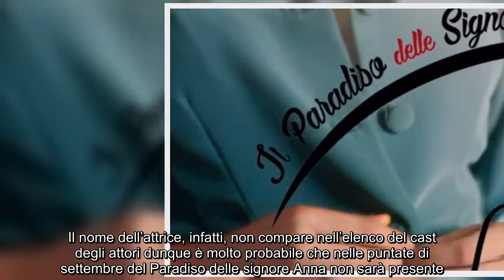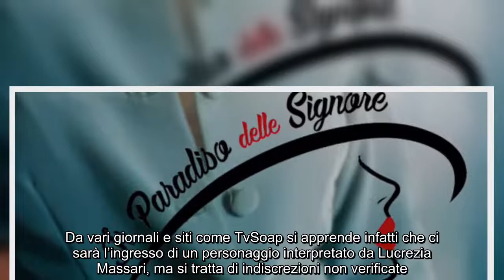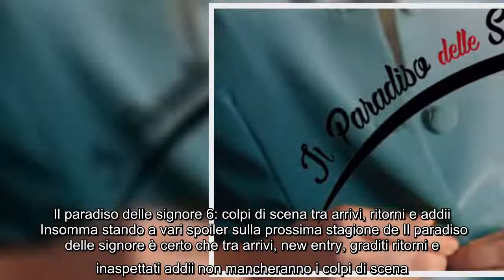Anticipazioni Il paradiso delle signore 6^ stagione: Anna Rossi dirà addio alla soap C'è molta attes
Anticipazioni Il paradiso delle signore 6^ stagione: Anna Rossi dirà addio alla soap C'è molta attesa per la prossima stagione de Il paradiso delle